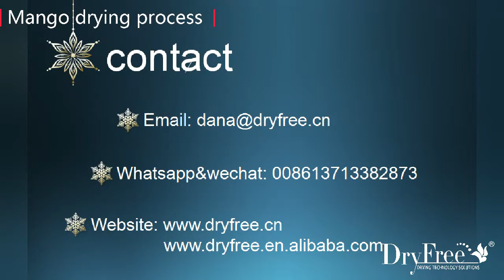DRYFREE Mango dryer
This mango dryer manufacturing by Dryfree Technology Equipment Co., Ltd.
Main products： Solar + heat pump drying machine,Solar drying machine,Heat pump drying machine
Application：industrial sludge / Herbs Lycium barbarum / dendrobium / Fruit / Vegetable / Meat / Seafood / Nuts drying